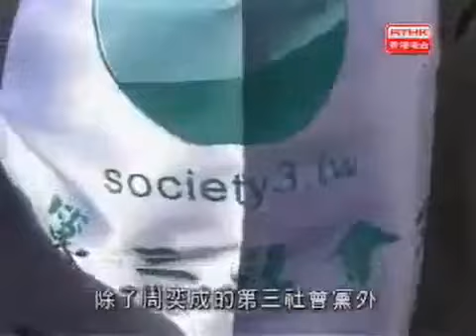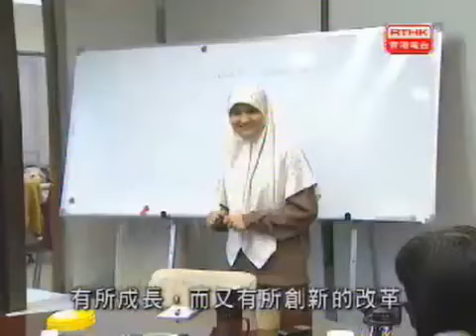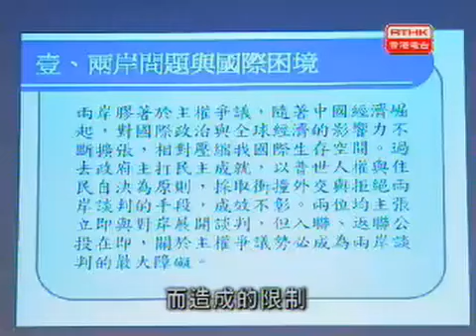鏗鏘集2008：民主的一課下